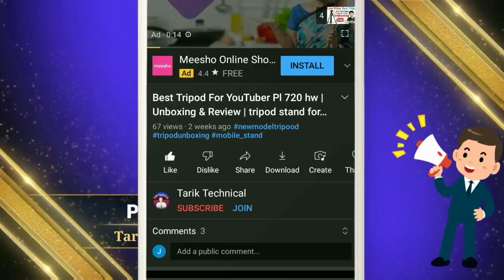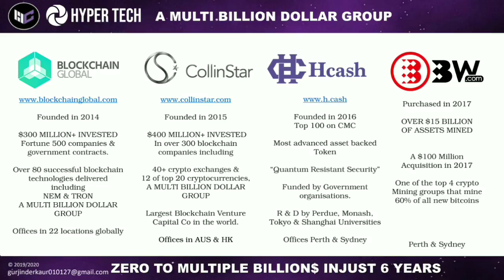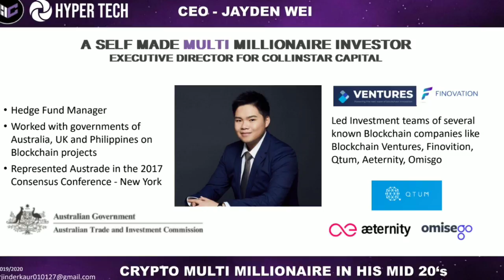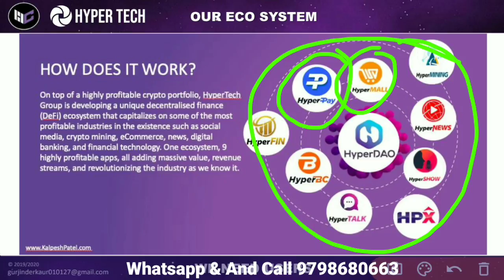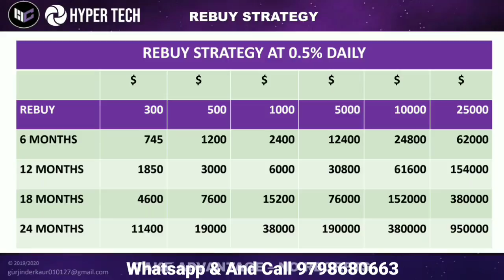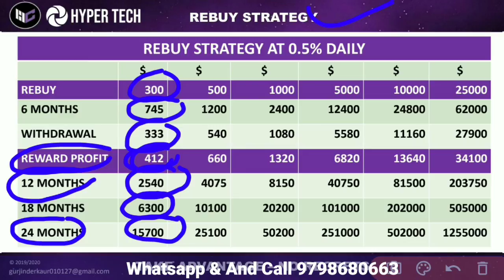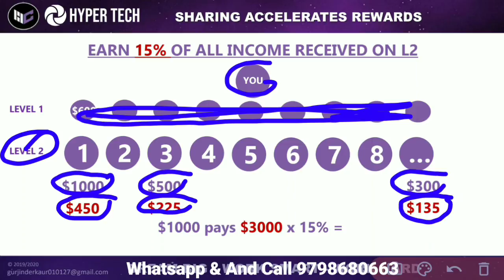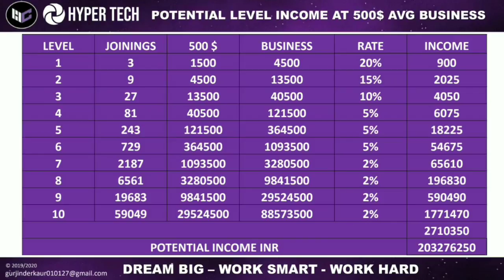Hypertech International plan in hindi | Hypertech group hindi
hyper tech

hyperfund

hypertech group blockchain review

amozoom

hyperfund global

hypertech hindi

hyperfund plan

hyper fund kya hai

hyper fund

hyper tech hindi

hypertech blockchain

hypertec group

hyperfund plan in hindi

blockchain

hyper

hyper work

hyperverse

blockchain technology

block chaining technology in hindi

hyperfund latest news

hyperfund global presentation

hyper group

hypertech global

hyper token

hypertech group telugu

hyperverge business plan

hyperverse in hindi

hyperfund calculator

hiper fund

hyper business

hyper found

hyperfund withdrawal

haifar fund

hyper business plan

hyper company

hyper fund global

hyper fund kya hai in hindi

hyper tech group

hyperfund global hindi

hypertec

hypertech plan

hyper cryptocurrency

hyper fund me invest kaise kare

hyperfund hindi

hyperfund in hindi